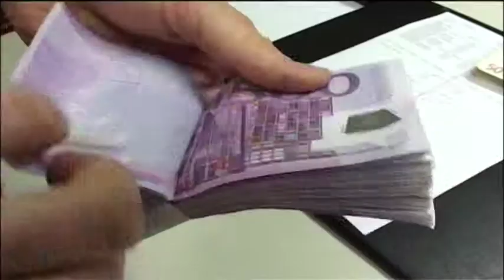L'Aquila, 1° aprile verra pagato il CAS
Buone notizie per i cittadini aquilani. Mercoledì primo aprile il comune provvederà al pagamento del Contributo di Autonoma Sistemazione